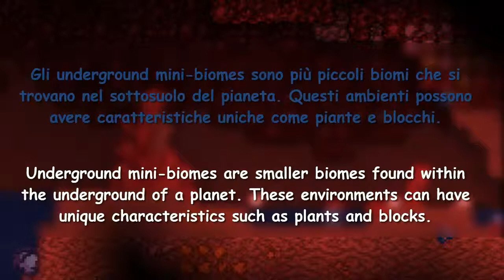Starbound [ITA-ENG] Underground and world limit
★starbound ITA - underground e limite del mondo
★starbound ENG - underground and world limit
Hey guys, in this i video I show you the underground of starbound, and its mysteries!               Hei ragazzi, in questo video vi mosdtro l'underground di strabound, e i suoi misteri!